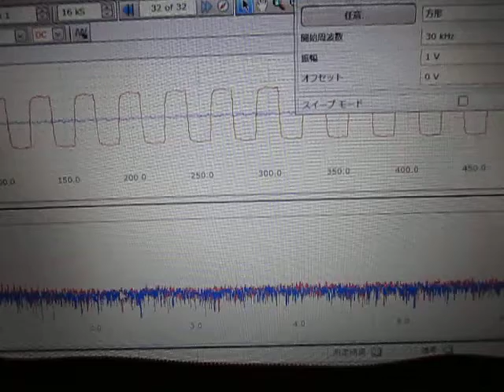表面検査の基礎実験 超音波システム研究所